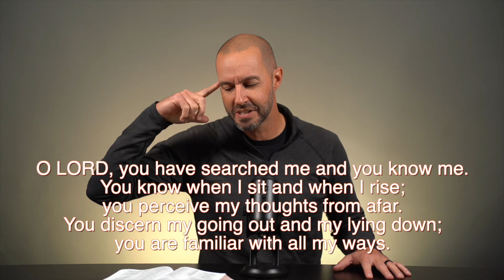Fully Known and Fully Loved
Text NBCHURCH to 94000 to receive our midweek devotional.